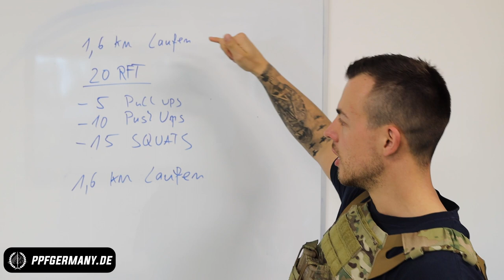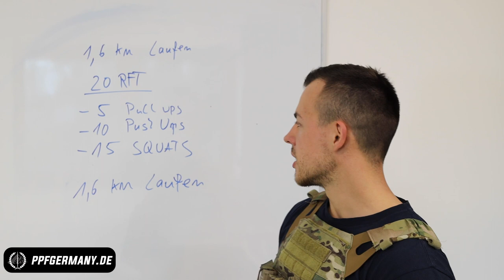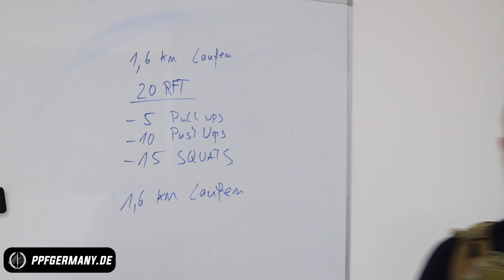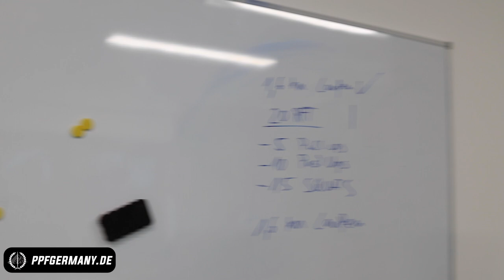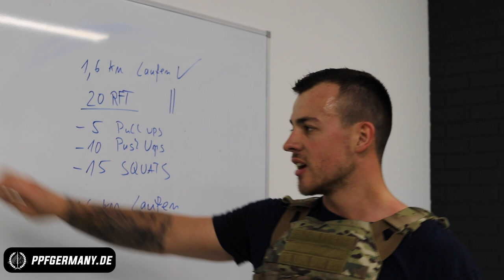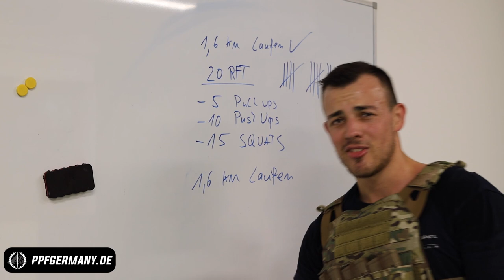Murph WOD mit Niklas von PPF Germany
Du willst mehr wissen? Dann buch dir jetzt ein kostenloses Beratungsgespräch bei uns!

💪🏼. Folge auch unseren Trainern!